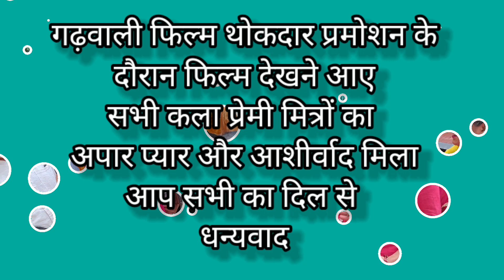थोकदार film promotion , Video By Pannu gusain entertainment